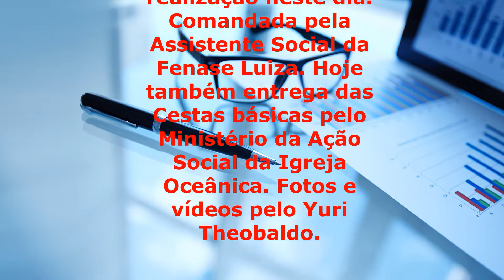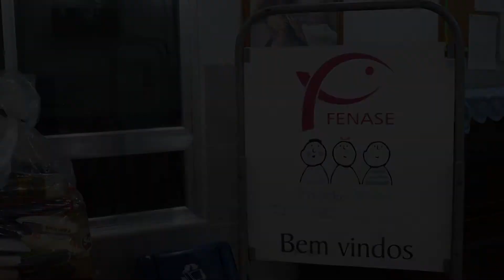Reunião das Famílias na FENASE 06 10 2022 Entrega de Cestas Básicas pelo Ministério da Ação Social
Reunião das Famílias na FENASE  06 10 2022  Entrega de Cestas Básicas pelo Ministério da Ação Social da Igreja Oceânica.
Clips filmados e fotografias pelo Yuri Theobaldo.
Feitos pelo celular do Yuri.
Pequenos vídeos ( Arquivos guardados no meu LapTop ) feitos por mim Tio Paulão no final.
Som original. Som local e uma música dos arquivos do próprio Youtube.